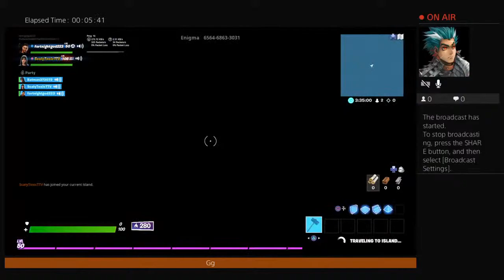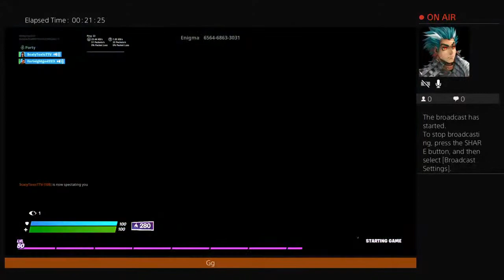Gameing with friends